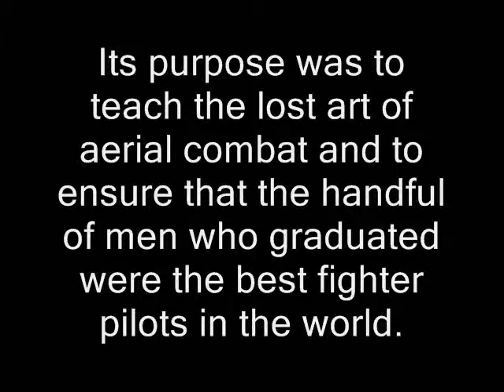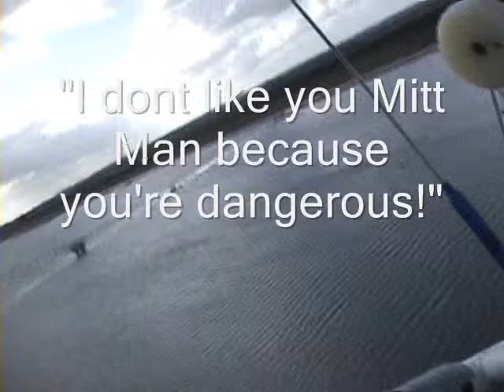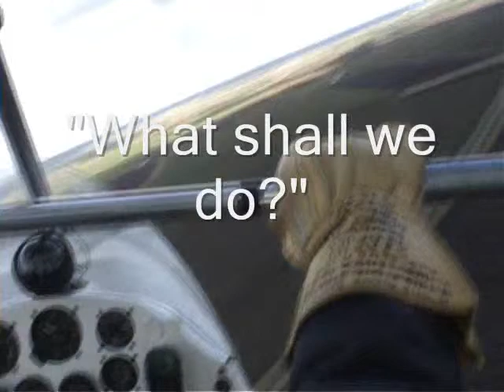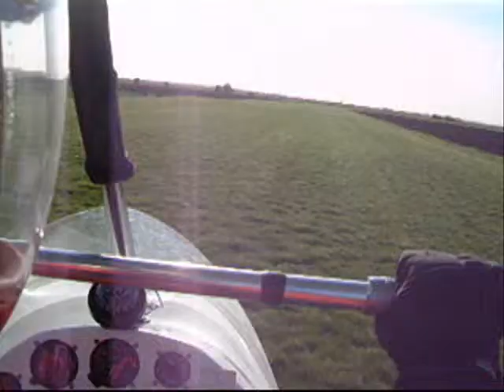Top Gun Final Version